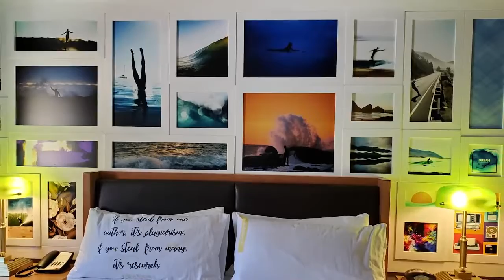Road Trip Hearst Castle 10 07 2019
Hearst Castle Trip